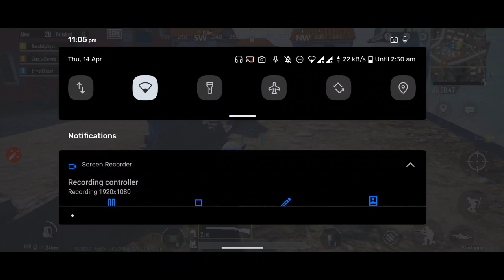DBS God Gun